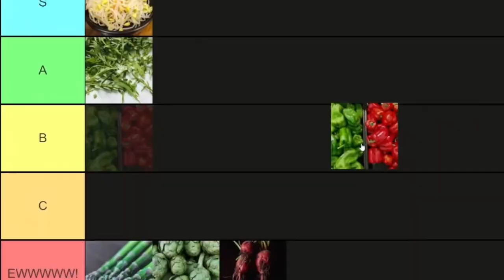aster is shocked by scarle’s bell pepper eating habit